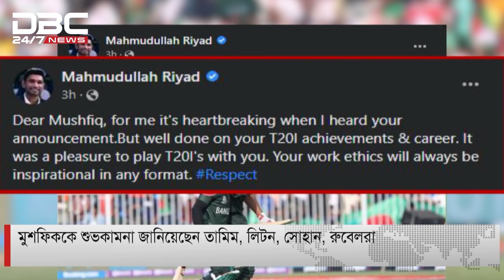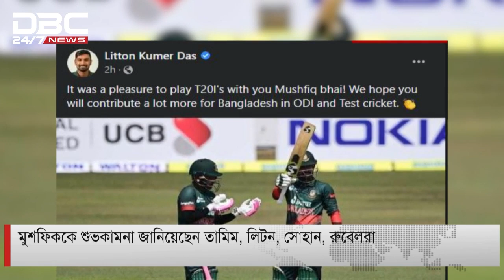মুশফিকের বিদায়ে সোশ্যাল মিডিয়ায় আবেগঘন বার্তা সতীর্থদের।